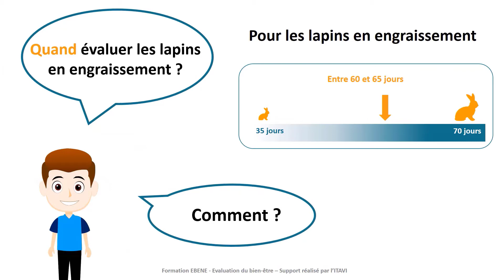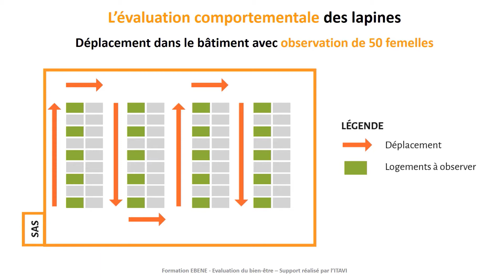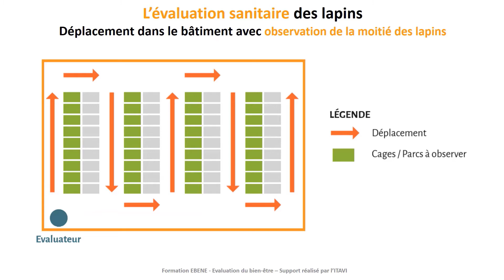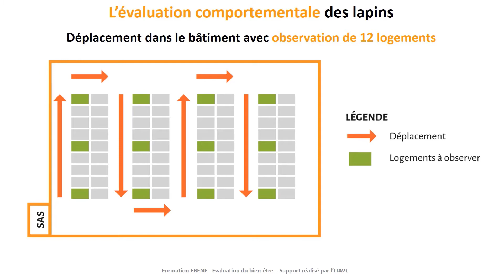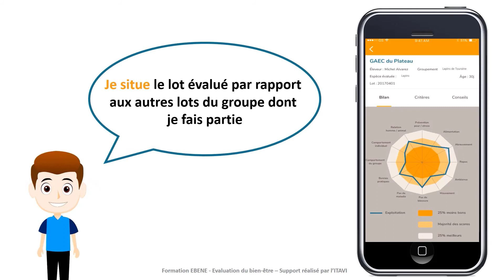L’application numérique EBENE® pour les lapins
Un outil simple et ergonomique pour l’évaluation du bien-être animal

Le projet EBENE® est né d’une volonté de la filière et des professionnels à disposer d'une méthode pratique et simple d’utilisation pour évaluer le bien-être animal au quotidien.
Le travail initié en 2014 a permis la mise au point d'une méthode d'évaluation fiable et complète basée sur le comportement et l'état sanitaire des animaux.